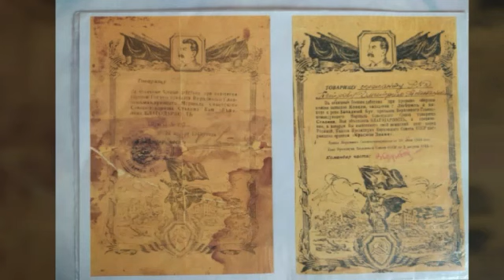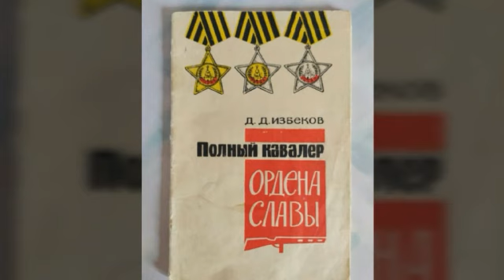Стихи Дмитрию Петрову, полному кавалеру Ордена Славы